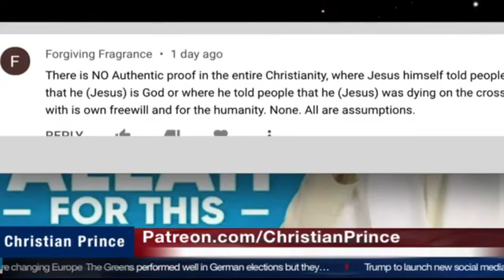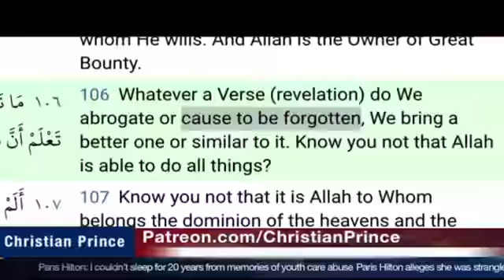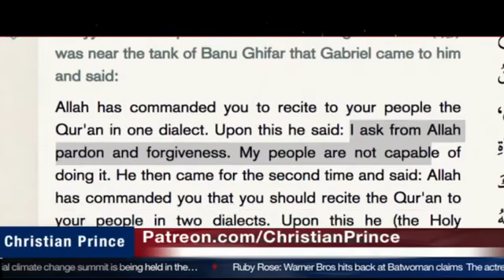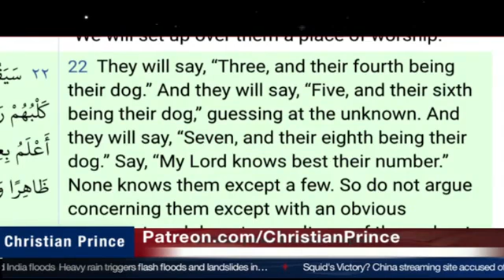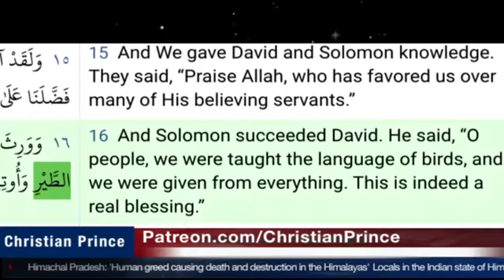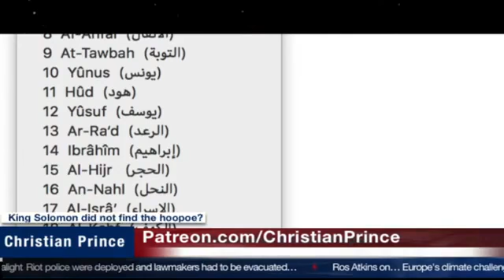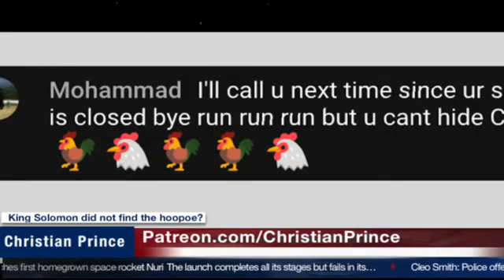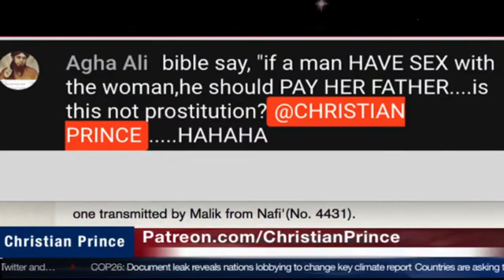Quran was sent in 7 Moods? Mode? or by seven Allah? | Christian Prince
About Christian Prince :
1-  Les secrets du prophete arabe
2-  Qur'an And Science in Depth
3-  The Deception of Allah.
4-  Allahs Bedrageri: Studie Pa Djupet Av Islams (Swedish Edition)
5-  Wissenschaftliche Koranwunder unter der Lupe (German Edition)
6-  Allahs Täuschung (German Edition)
7-  Allahs Bedrageri: Studie Pa Djupet Av Islams
8-  Sex and Allah V1
9-  Sex and Allah V2
10- EL ENGAÑO DE ALLÁH

Learn more about Islam:

Read  books by Christian Prince: